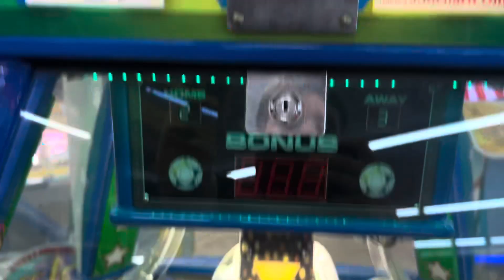Universal space Soccer Fortune arcade at Playland arcade (Muted)